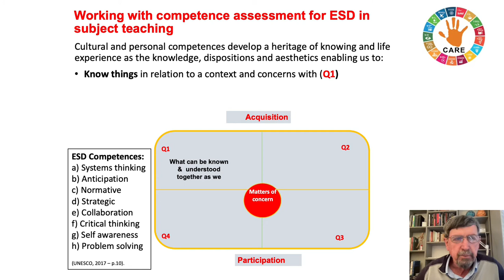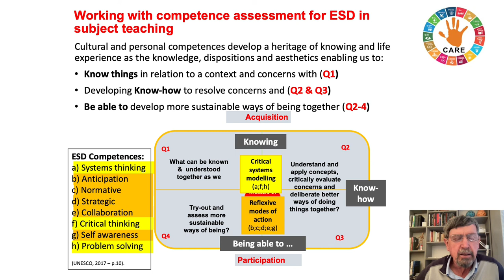IK10 Assessing competences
How do we include competence assessment?  by Prof Rob O' Donoghue